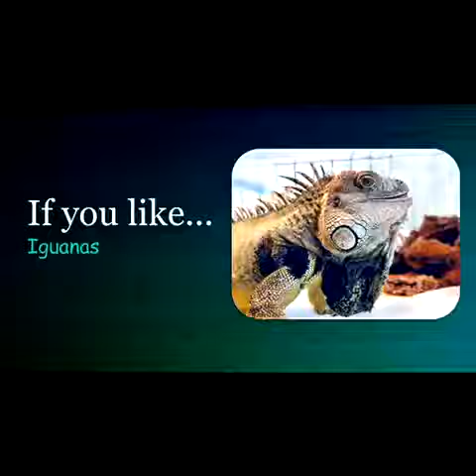Iguana Presented by The Indianapolis Public Library